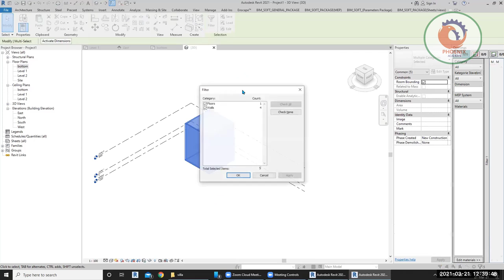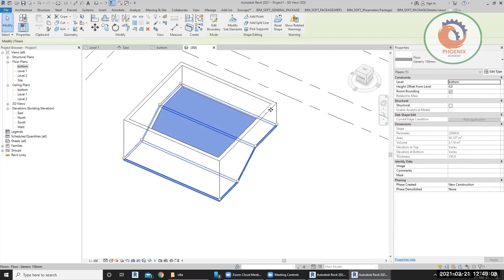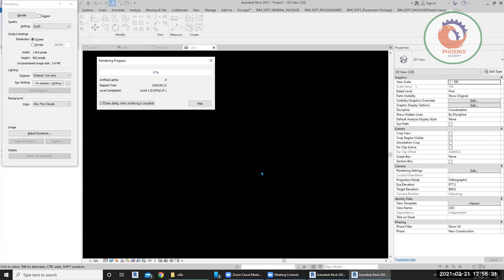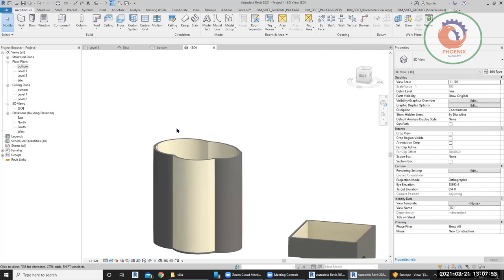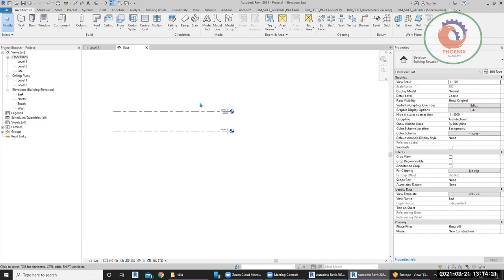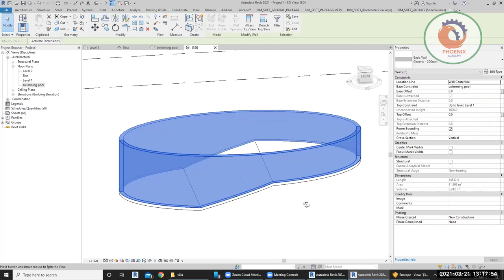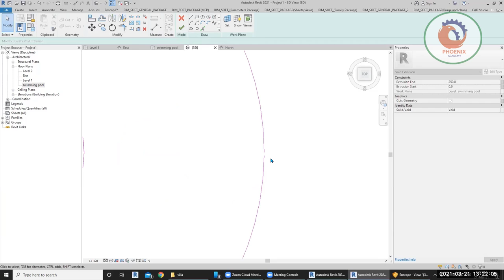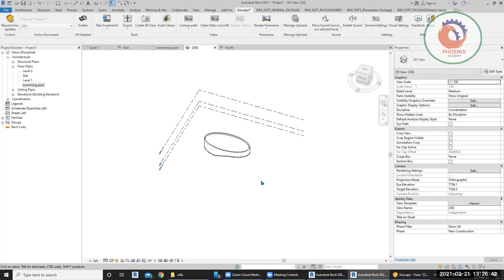ورشة عمل ريفيت معماري